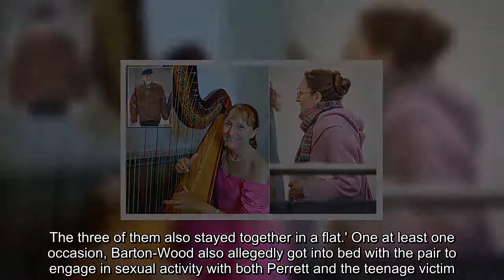Harpist who played for the Queen arrives at court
Aworld-famous harpist who performed for the Queen allegedly had a threesome with a 14-year-old boy after being introduced to him by her church warden lover, a court heard today.Danielle Perrett, 59, met the teenager after her partner Richard Barton-Wood, now 68, took him to watch her play the harp in a hotel recital.The pair then both allegedly engaged in sexual activity with the teen on numerous occasions over a six-month period between March and September 1984.Perrett played at Prince Philip's 70th birthday party and has also performed for Prince Charles and the late Princess Diana, Princess Anne, Prince Edward and the Duchess of York.Prosecutor William Carter told a jury at Ipswich Crown Court today: 'He (the victim) was obviously too young to consent to what was happening.'He described her as kind and gentle and says he felt safe around her.Her actions, pleasant though they seemed to him at the time, were unacceptable.' The court heard how after first meeting the teen at a hotel, Perrett later slept with him on multiple occasions at a flat in London where Barton-Wood was also present.Mr Carter said: 'It was through Richard Barton-Wood that [the victim] met Danielle Perrett.'He [the victim] remembers being taken to a hotel where they sat at a table, watching Danielle Perrett play the harp.The three of them also stayed together in a flat.' One at least one occasion, Barton-Wood also allegedly got into bed with the pair to engage in sexual activity with both Perrett and the teenage victim.Mr Carter said: 'He recalls she smelled of roses.Afterwards, Richard Barton-Wood came into the room.He got into bed so [the alleged victim] was between them.'In the morning, [the alleged victim] had a shower.He was joined by Danielle Perrett and she performed oral sex on him.' The prosecutor told the jury of another occasion in which Perrett got into bed with the young victim.'The victim went to bed and after a while Danielle Perrett came into the bedroom,' said Mr Carter.'She got undressed and cuddled up to him.They then had sex.The victim said he was attracted to her and the sex was nice as well.' The court heard how Barton-Wood got to know the victim in 1984 while working as a substitute teacher at a school and in a relationship with Perrett.The church warden is accused of sexually abusing the boy on various occasions - including while camping and on a sailing trip.The jury heard how the former teacher would give him money, and buy him cigarettes and alcohol, and sometimes they would smoke cannabis together.Mr Carter said: 'Such sexual activity was not confined to the boat.'The final occasion was one where he had tied his trousers to prevent them being removed and woke to find Barton-Wood trying to pull them down.' In 2001, the victim contacted Barton-Wood, saying he wanted to meet to find out why he had done what he did, the court was told.In a statement, Barton-Wood claimed he was being blackmailed.Mr Carter said: 'He felt the email was in some way threate